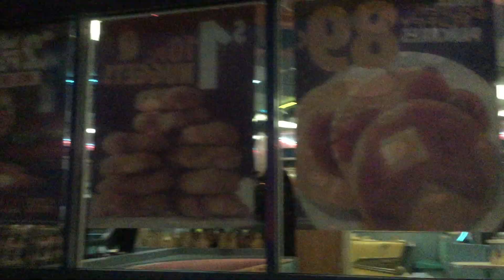Old Neon Lighting in Burger King